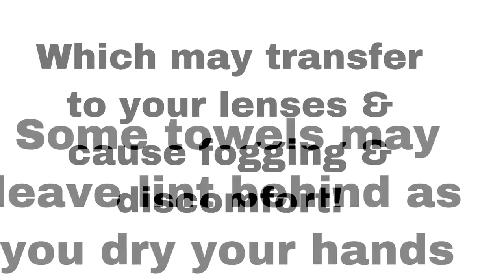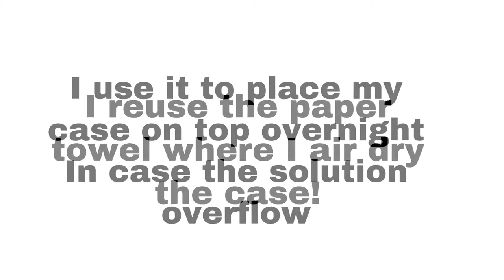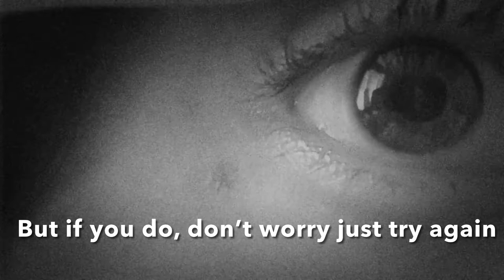Inserting scleral lenses for Keratoconus-My entire process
Inserting scleral lenses is a whole process. In this video I try my best to demonstrate my personal technique. I hope you find it helpful and please let me know any suggestions or questions you may have!

Thanks